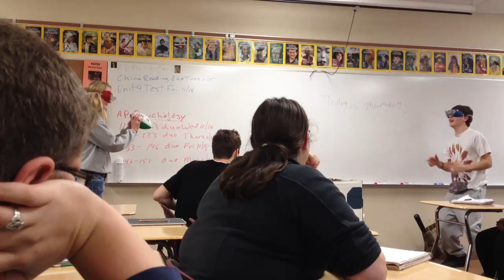Nice catch Joe...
Messing around with prism glasses in psychology.